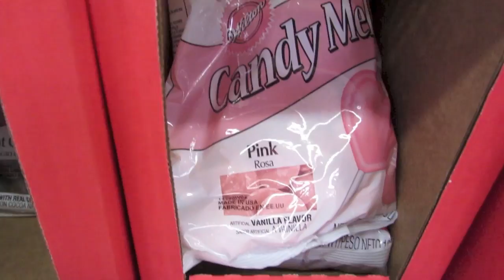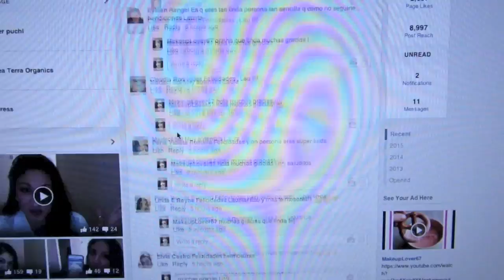VLOG PRIMERA VEZ EN EL BOLICHE 3.FEBRERO.2015